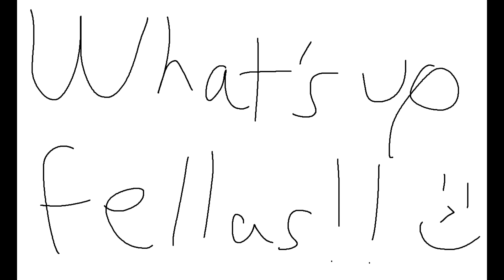destinee shoot gun